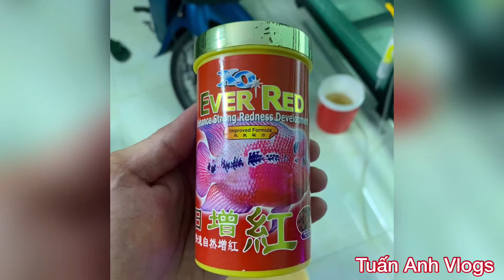Tuấn Anh Vlogs Thử cho Cá La Hán ăn tôm trộn Redzombies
MÌNH LÀM VIDEO VỀ CÁ CẢNH - TRẢI NGHIỆM - DU LỊCH - GIẢI TRÍ - VUI VẺ CHÚC MỌI NGƯỜI XEM VIDEO VUI VẺ NHÉ ❤️❤️❤️❤️

XEM THÊM NHIỀU VIDEO CHIA SẺ KINH NGHIỆM CÁ NHÂN CỦA MÌNH TRONG VIỆC NUÔI CÁ CẢNH Ở KÊNH YOUTUBE CỦA MÌNH NHÉ ❤️

🐠 ANH EM MUA CÁ QUA ZALO

Địa chỉ Shop Cá Cảnh Tuấn Anh Online của mình bên dưới link nhé mọi người

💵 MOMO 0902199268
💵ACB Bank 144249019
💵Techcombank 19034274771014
Phạm Anh Tuấn